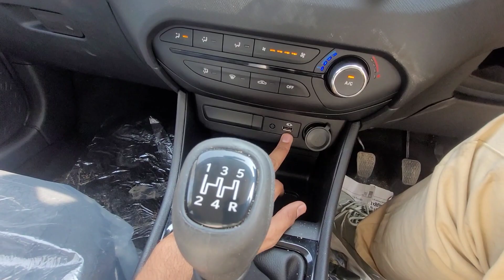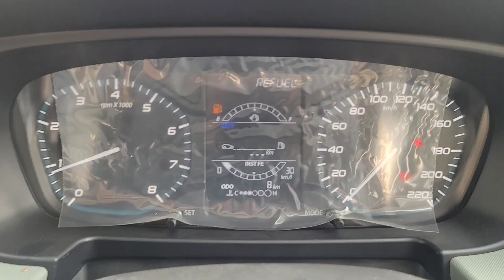2024 NEW TATA PUNCH ADVENTURE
2024 NEW TATA PUNCH ADVENTURE | NEW PUNCH 2024 | TATA PUNCH ADVENTURE 2024 | PUNCH 2024

Tata punch second base model new
Tata Punch Adventure Second Base Model ₹ 6.89 लाख में Punch का Most VFM Variant

Watch in this video- 3 Features Added & 1 Removed New Tata Punch 2023 Updated is Here | Review

All New Tata Punch Apne Segment ki behtreen Micro Suv car hai Is Video me Tata Punch ke Second Base Model Adventure ka Review Video dikhaya gya hai jisme car ke Features Interior & Exterior ko cover kiya gya hai Ye car apko Petrol/Cng Options ke sath Manual and Automatic dono Transmission me dekhne ko milti hai Tata Punch 2023..!

Now as we already know that Tata has updated all their cars with the BS6 Phase 2, we have been covering them one by one for you. Today we are bringing you the Tata Punch which is now compliant to the BS6 Phase 2. Guys Tata has not only tuned the engine for the phase 2 emission but also they have done some major updates especially in the engine refinement. The engine refinement, performance, fuel efficiency and overall drive quality has been improved drastically making the already solid product even better. Watch the entire video as we share our detail views on all these improvements. Also the base model now gets a new feature improving the fuel efficiency, what's that? Find it out in today's video.